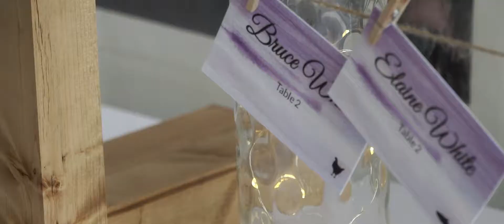Publick House Historic Inn Wedding - Angela & Nate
Highlights from Angela and Nate's wedding at the Publick House Historic Inn in Sturbridge MA, filmed by Pirates Lane Video.